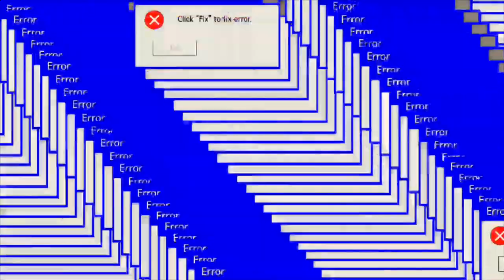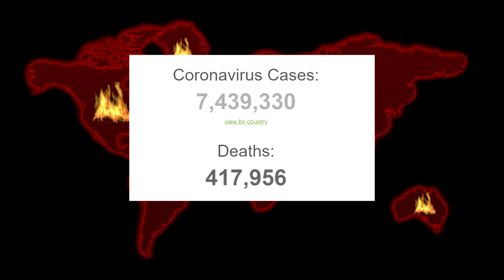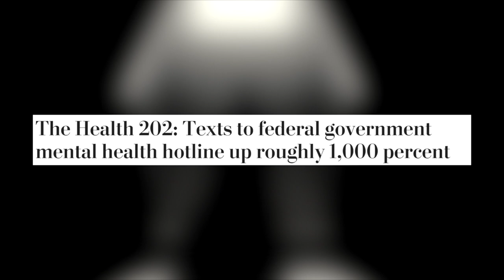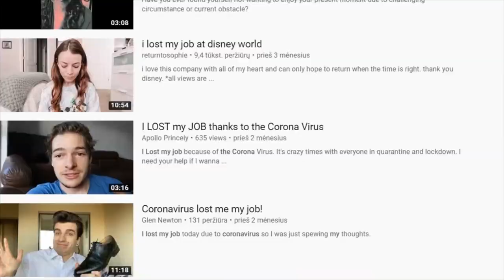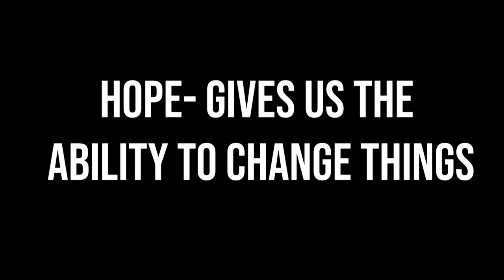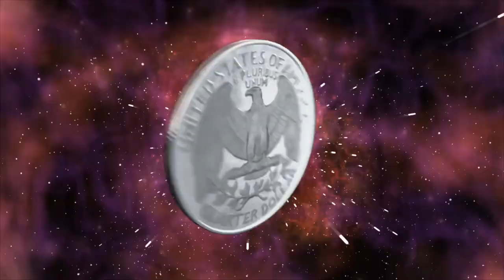Coronavirus in a nutshell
My social medias:
Footage that I used in this video:
National Guard fire tear gas and firecrackers at close range in Seattle Black Lives Matter protest:
Music that I used in this video:
Give your feedback in the comments :)